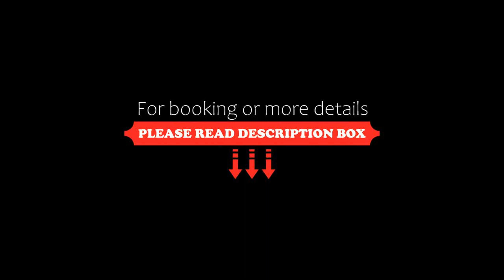Barceló Concorde Green Park Palace, Port El Kantaoui, Tunisia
About Property:
You're eligible for a Genius discount at Barceló Concorde Green Park Palace! To save at this property, all you have to do is sign in.
Situated in Port El Kantaoui Sousse, Concorde Barceló Concorde Green Park Palace features a private beach area, an outdoor swimming pool and a tennis court. With a garden, the 5-star hotel has air-conditioned rooms with free WiFi, each with a private bathroom. The property provides sea views and a children's playground.
All guest rooms at the hotel are eq...
Property Type: Hotel
Address: B.P. 95 Port El Kantaoui Sousse , 4089 Port El Kantaoui, Tunisia
Searching For
1. Barceló Concorde Green Park Palace - Port El Kantaoui - Tunisia
2. Barceló Concorde Green Park Palace - Port El Kantaoui - Tunisia Address
3. Barceló Concorde Green Park Palace - Port El Kantaoui - Tunisia Rooms
4. Barceló Concorde Green Park Palace - Port El Kantaoui - Tunisia Amenities
5. Barceló Concorde Green Park Palace - Port El Kantaoui - Tunisia Offers and Deals
Audio Credit:
Track Title: Blank Slate
Artist: VYEN